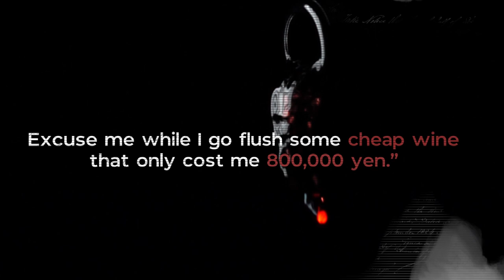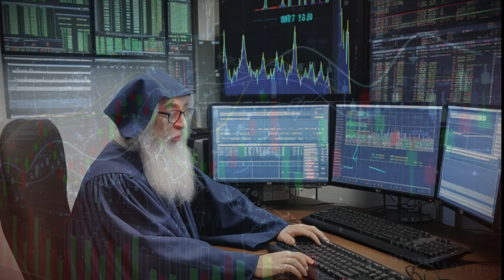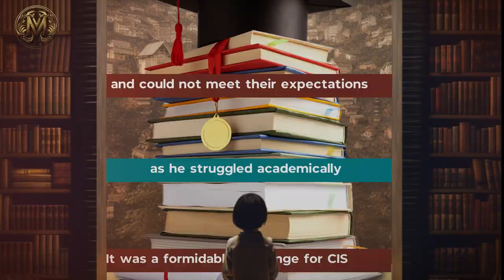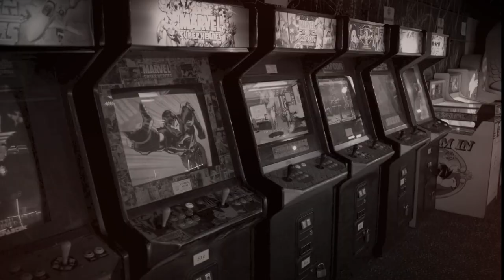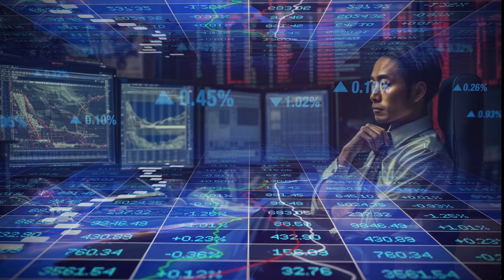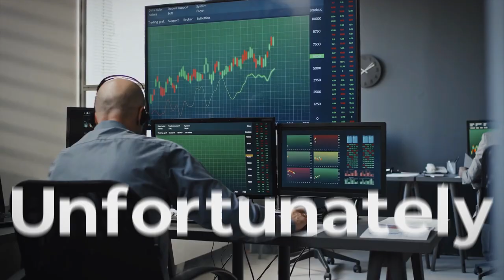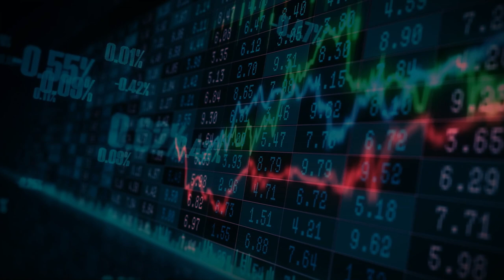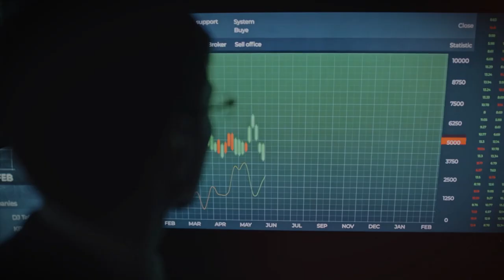CIS: The True Story Of Japan's Most Notorious Trader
Meet CIS, Japan's most notorious day trader, in our exclusive deep-dive video. Discover how CIS dominates the market, his unique strategies, and trading secrets that have earned him a legendary status in the world of day trading. Uncover his journey from a novice to a master, and learn how he consistently outperforms the market. Whether you're an aspiring trader or an experienced investor, this video provides a rare insight into the mind of one of Japan's top traders. Tune in to learn from the best!

Welcome to Money Makers